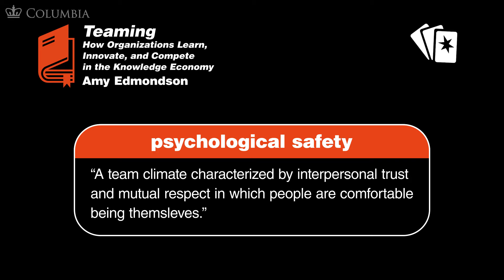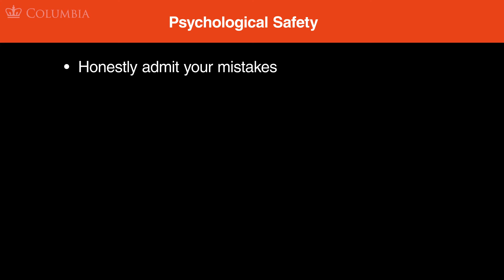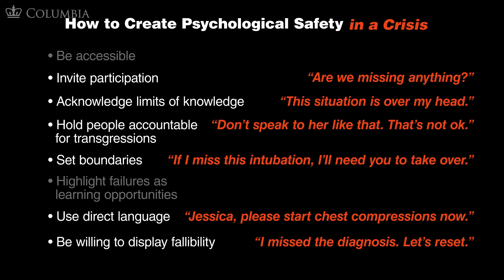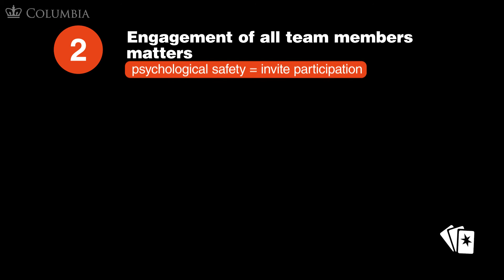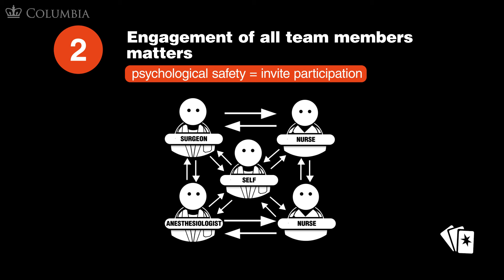CRMx | 5.5.1 Create Psychological Safety | Section 5: Decision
5.5.1 Create Psychological Safety | Section 5: Decision